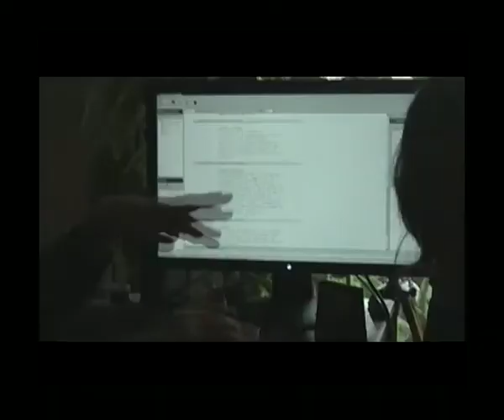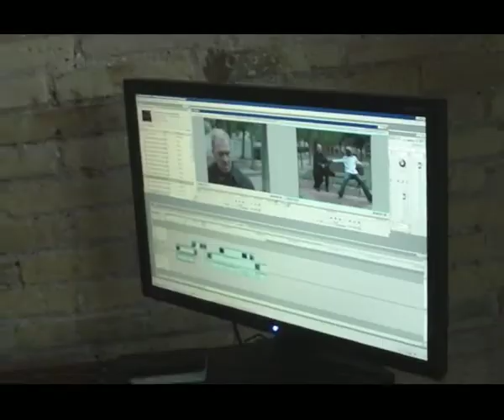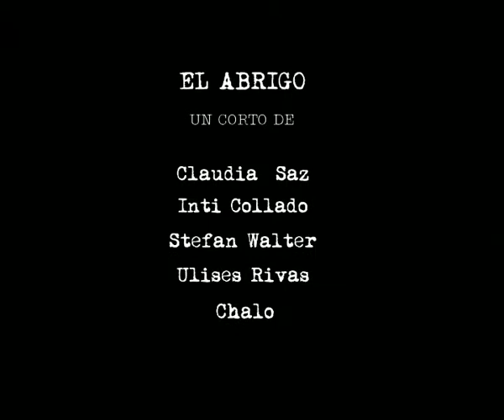making of el abrigo.mp4